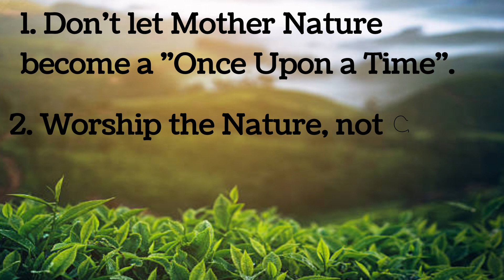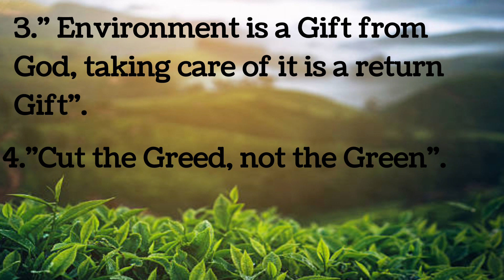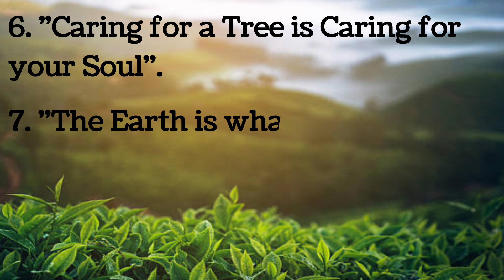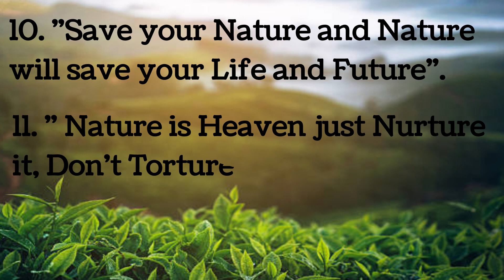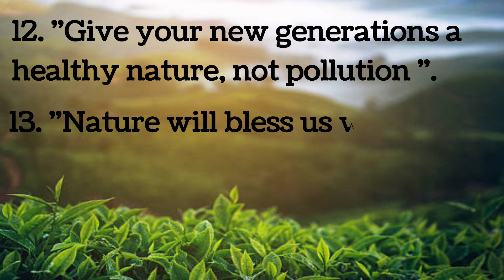World nature conservation day slogans/slogans on world nature conservation